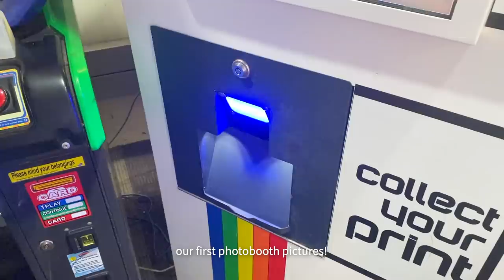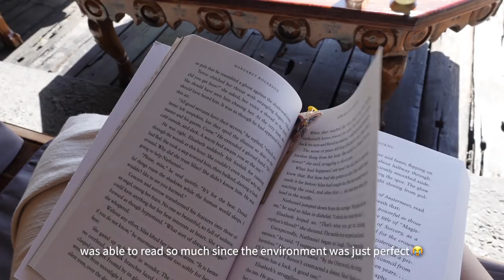holiday break vlog 🥂🎞 going on a date, vacation with the bestie, studying on new year's eve :')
socials ♡

frequently asked questions:
☽ what laptop do you use? → 14” macbook pro 2021
☽ what do you use to film/edit? → sony zv-1 & final cut pro

☽ clothes are thrifted! (most from @shopflorice on instagram)

subcount: 113k